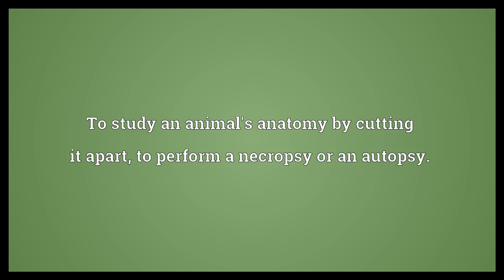Dissect Meaning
Video shows what dissect means. To study an animal's anatomy by cutting it apart; to perform a necropsy or an autopsy.. To study a plant or other organism's anatomy similarly.. To analyze an idea in detail by separating it into its parts..  Dissect Meaning. How to pronounce, definition audio dictionary. How to say dissect. Powered by MaryTTS, Wiktionary